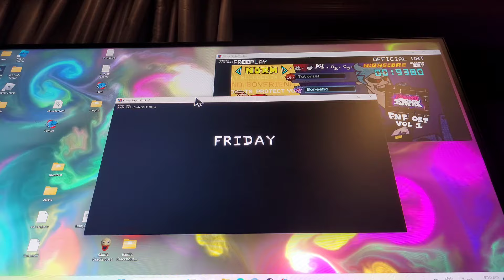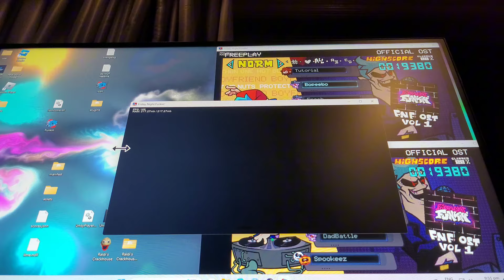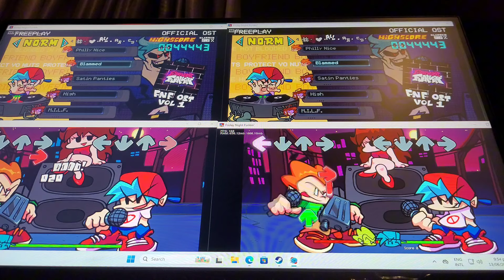playing fnf in a weird way